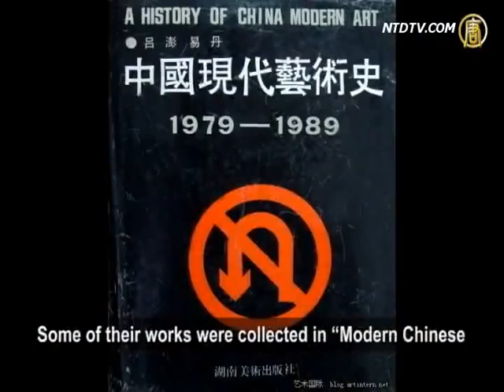Surprise! "Mao Zedong Kneeling Statue" Appears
Recently, a blog article has been widely circulated
among Chinese readers. The article shows a statue
of Mao Zedong kneeling. Netizens comment that
Mao Zedong going down on his knee is inevitable.
Commentators point out that criticism of Mao Zedong
is getting popular, yet for the heinous Mao Zedong,
even "repentance" would not diminish his crimes.

In this article, entitled "Repent, Mao Zedong!"
the most engaging part is a statue of Mao Zedong
on his knees. In the statue, Mao Zedong kneels down
with his right hand over his chest for repentance.

The article says, "Mao Zedong destroyed the 5000-year
Chinese culture, murdered 80 million lives, ruthlessly
devastated humanity, topping the 3 murderous monsters
of the 20th century (Mao Zedong, Stalin and Hitler).
He was an atheist and feared nothing. He called himself
a god, believed himself to be omnipotent.

The article states, "[Mao Zedong] should kneel before
the Chinese people, the Chinese culture and
the entire humanity and repent!"

A victim of the anti-rightist campaign, Ms. Yan Tunfu
believes that more and more people have recognized
that Mao Zedong is a tyrant.

Yan Tunfu: "Many people believe that Mao Zedong
is nobody and worthless. More and more people,
not just former victims, many others, including
intellectuals and many common people also
recognize this."

Ms. Yan Tunfu pointed out that for an evil person like
Mao Zedong, repentance is elevating him. Even if
he did repent, it would not erase his crimes.

Former Bijie Daily's reporter, Li Yuanlong, told NTD
"I believe for someone like Mao Zedong,
it is not an issue of merits and demerits, but rather
a question of how to settle accounts with his evil crimes.
Actually I believe that bronze statue is a glorification
of Mao Zedong. Someone like Mao Zedong would
never voluntarily repent."

From the 1935 Zunyi Meeting to his death in 1976,
Mao Zedong was the highest leader of the CCP.
During his rule, tens of millions of Chinese people died
unnatural deaths. Just during the cultural revolution,
half of Chinese families were under persecution.

Late 2004, the Epoch Times published the Nine
Commentaries on the Chinese Communist Party.
People were able to understand the crimes of
Mao Zedong even more clearly.

Li Yuanlong, "This voice [criticizing Mao Zedong]
is very popular amongst people who can think
independently."

Famous Chinese economist Mao Yushi recently
published his response to "The Fall of Communism"
by Xin Ziling. He wrote that Mao Zedong's emphasis
on "class struggle" caused tens of millions of Chinese
to die unnatural deaths and that the Cultural Revolution
caused the destruction of traditional Chinese culture.

The New York Times' contract photographer Du Bin
recently published a book, "Chairman Mao's Purgatory "
describing the history of famine during the 1960's and
exposed Mao Zedong's heinous crime of purposefully
causing the starvation of tens of millions of people.

Shanghai newspaper Wenhui Readers' Weekly publicly
exposed in Feb. Mao's thanking of the Japanese invaders.
In effect, the invasion helped Chinese communists grow,
and eventually seize the power.
That's why Mao was grateful of Japanese invasion.

The Mao Zedong repentance statue was created
by Chinese artists Gao Shen and Gao Qiang.
Their father was labeled "counter-revolutionary" in
the Cultural Revolution and persecuted to death.
The brothers currently live in Beijing.
Some of their works were collected in "Modern Chinese
Art History" and the Chinese and foreign museums.

Earlier this year, a ten-meter tall Mao Zedong statue
in Hainan province by the sea was intentionally
destroyed and split into five pieces. Netizens called
this "the most rewarding demolition!"

NTD reporters Huang Lida ,Li Xian and Sun Ning。